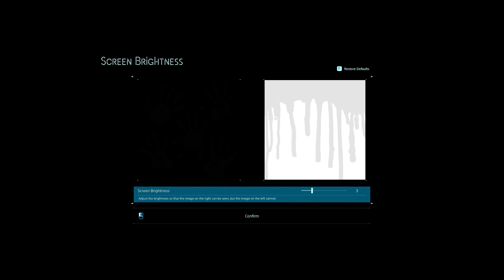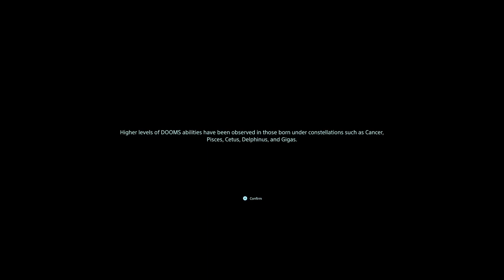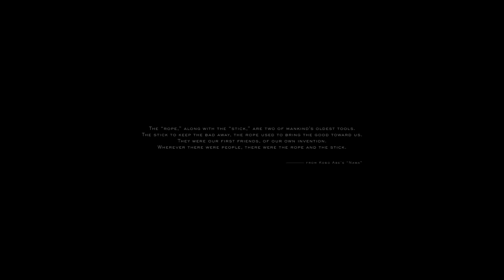The Start Of Something Beautiful | Death Stranding | Ep1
We're about to get a new series  going, Death Stranding where I take control of Norman Reedus character, Sam Porter and roam around what would be a apocalypse. Things happen, I meet people and then I meet the Bridge Baby.. someone that I have a feeling that is going to be around for the long haul..

Join me now in the series and see where both Sam and the Bridge baby venture off too..